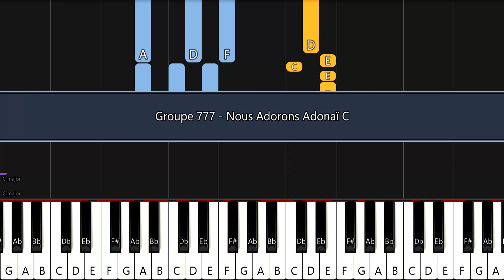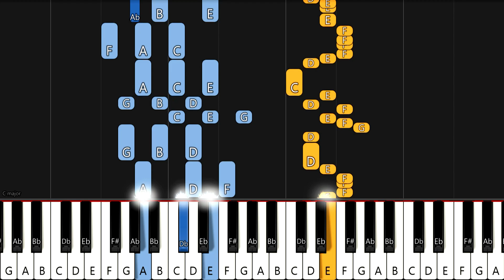Groupe 777 - Nous Adorons Adonaï | EASY PIANO TUTORIAL BY Extreme Midi